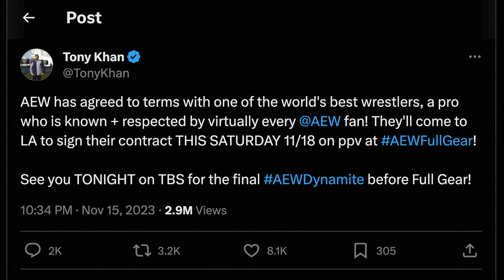AEW's NEW SIGNING IS... | My Reaction | WrestleManiac UK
AEW's NEW SIGNING IS... Speculation Time! There are a number of names in the hat of who this could be that will sign their All Elite Wrestling Contract at AEW Full Gear this weekend. I run down the names and give my opinion.

// A B O U T   W R E S T L E M A N I A C   U K
Wassup Maniac's! My name is Mekz and I am a wrestling fan, a wrestling enthusiast, a Wrestle-Maniac if you will :) I was inspired to start this channel because I didn't see many people that look like me (black british) creating online video content about pro wrestling. My channel will provide fresh opinions daily and review all things professional wrestling whether that is WWE, AEW or sometimes even NJPW. I break down the weekly shows, Pay-Per-View action, classic matches and even have special guests to join me to discuss the world of sports entertainment.

Today's video is all about